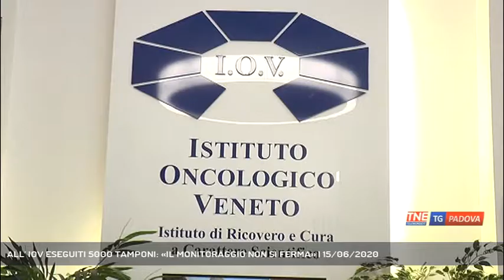ALL' IOV ESEGUITI 5000 TAMPONI: «IL MONITORAGGIO NON SI FERMA» | 15/06/2020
TG Padova Sera 15/06/2020 - PADOVA - I contagi sono ridotti, ma il monitoraggio non si ferma. All'istituto oncologico Veneto, oltre 5 mila tamponi effettuati sul personale e pazienti. "Il rischio sempre in agguato, non abbiamo ridotto sorveglianza" spiega il direttore generale.   || Tamponi sui pazienti, sia chi deve affrontare le terapie giornaliere, sia per chi deve fare visite in ambulatorio e chi deve sottoporsi ad interventi chirurgici. Scendono i numeri del contagio, ma all'istituto oncologico veneto non si abbassa la guardia. Dall'inizio dell'emergenza sanitaria, i 1.100 dipendenti dell'Iov di Padova sono stati sottoposto a 5.084 tamponi e 3.159 test sierologici rapidi er una media di 100-120 tamponi e 90-100 test rapidi al giorno. Per quanto riguarda i pazienti chirurgici, lo Iov conta circa 400 tamponi, eseguiti entro 48 ore prima del ricovero. In questo caso il paziente rimane in una stanza singola fino all'esito del test, mentre i pazienti sintomatici delle attività ambulatoriali vengono sottoposti a tampone al momento dell'accesso e poi mandati a casa in attesa dell'esito.Per gestire al meglio i pazienti sono stati pensati a dei braccialetti di colore di verso che vengono consegnati al momento del triage e dividono le diverse tipologie di percorso all'interno dell'istituto oncologico. - Intervistati GIORGIO ROBERTI (Direttore Generale Iov), GIUSEPPINA BONAVINA (Direttore Sanitario Iov) - Servizio Valentina Visentin, immagini Redazione Medianordest, montaggio Federico Cibotto - Segui Telenordest anche sul digitale terrestre! Visita il sito